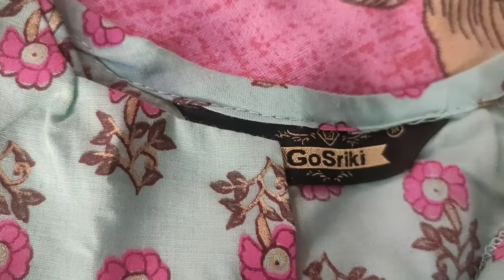🙄स्यापा होगया मेरे साथ🤦‍♀️मूड ऑफ होगया मेरा 😥क्यों किया ऐसा 🤷मजाक लगा रखा है यार😥🤦‍♀️🤷